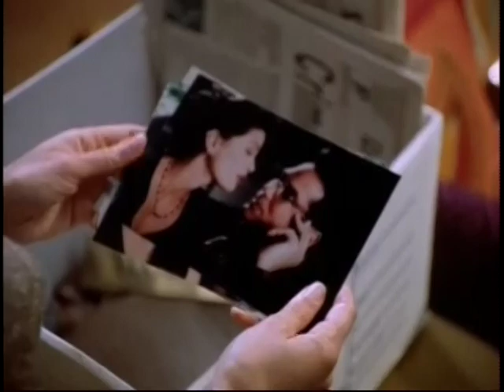Lois & Clark 3x22 11 - Clark prepares to leave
Best moments from Lois & Clark: The New Adventures of Superman - Season 3 - Episode 22 - Big Girls Don't Fly